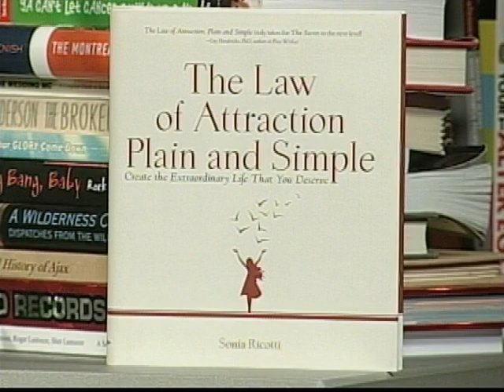Healthy Habits of Happy People with Sonia Ricotti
-- #1 bestselling author Sonia Ricotti discusses the healthy habits of happy people with Rita Nave (host of Lifestyles with Rita Nave on Chex TV)